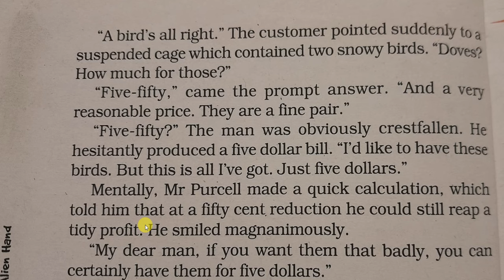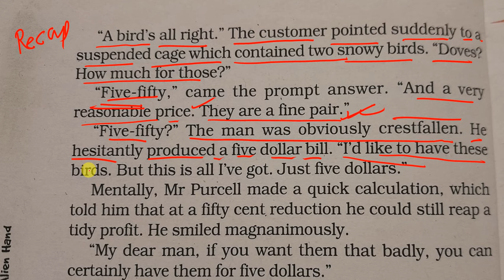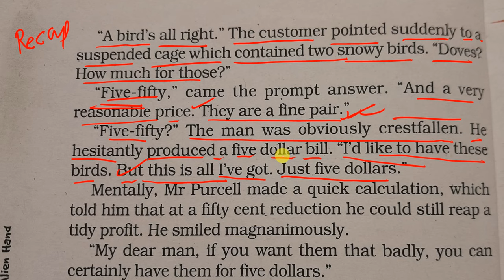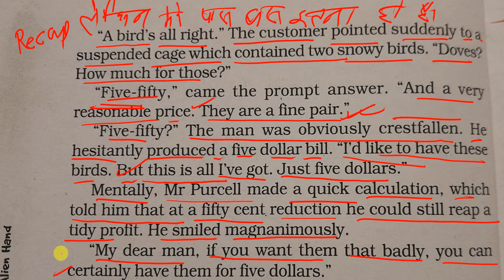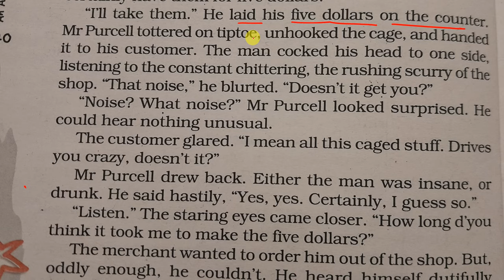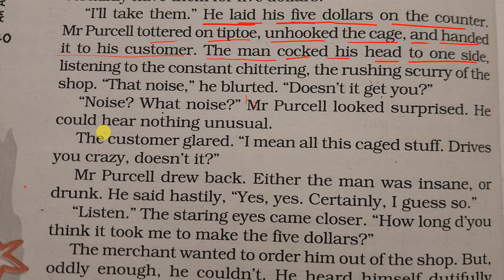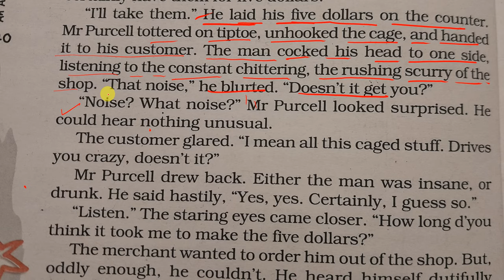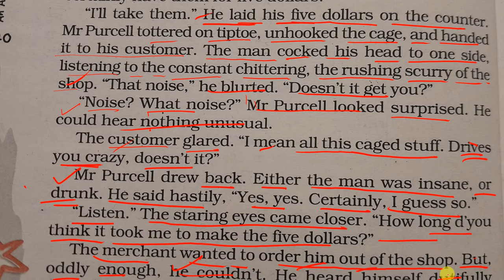N54 अंग्रेजी पढ़ना-समझना का आसान तरीका =How to Read & Understand/ English में कैसे लिखना-पढ़ना चाहिए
How to use could How to use should have, how to know Modal Verb, how to use might how to use can, how to use may have, how to use might have it seemed to me, it would seem to me i seem to be i would seem to be it is i who eat emphatic sentences it is i who have gone it was i who should have go it is i who should have go introduction and getting to know i do have. i do not have. i did have. i did not have. i can be. how to use can be. an alien hand, golu grows a nose